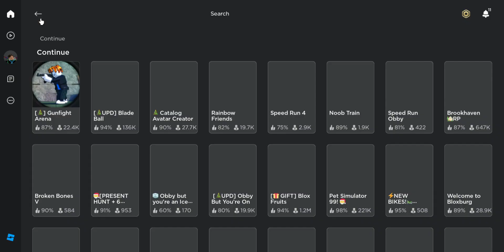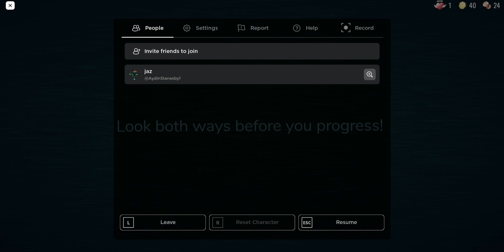Last time playing Doors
I got so far